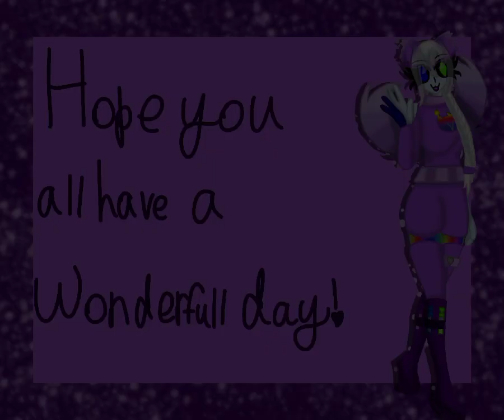Crowe's Perch animation || @CrowePerch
Original audio!